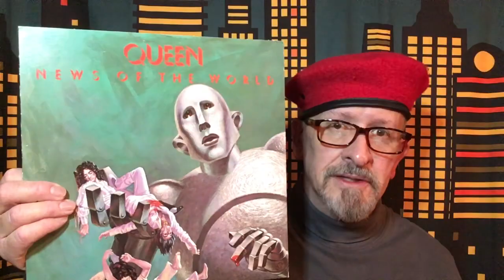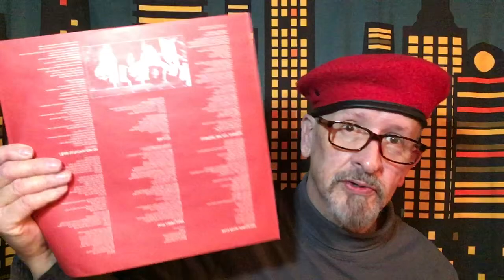Waxing On - Episode 424: Queen